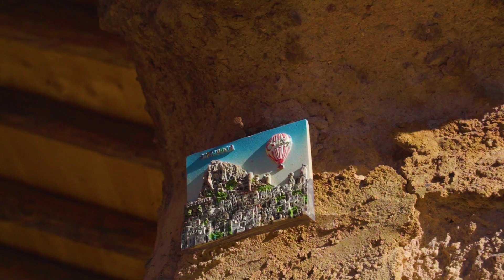Турецкая Гончарная Мастерская в Каппадокии - Изготовление Круглого Турецкого Кувшина - Путешествие